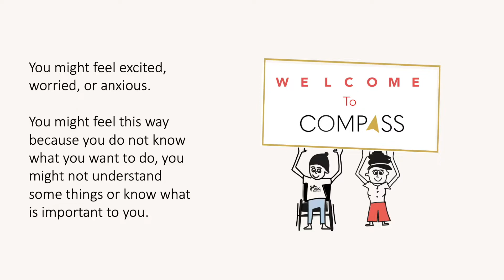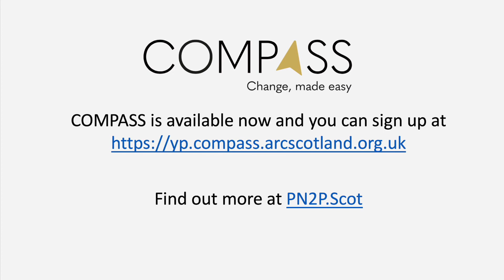COMPASS tool explainer video for young people in Falkirk.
A short video explaining how the COMPASS application can help young people trying to manage big changes in their lives.

and you can find out more at PN2P.Scot